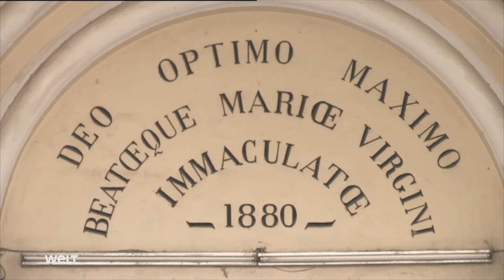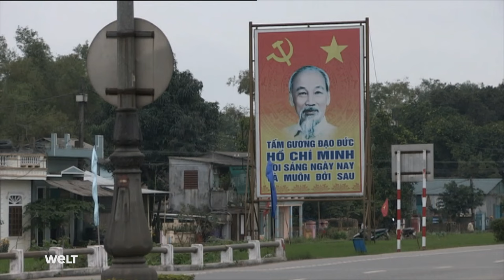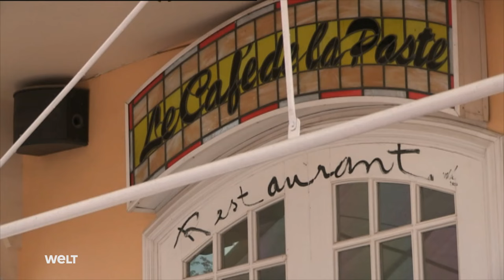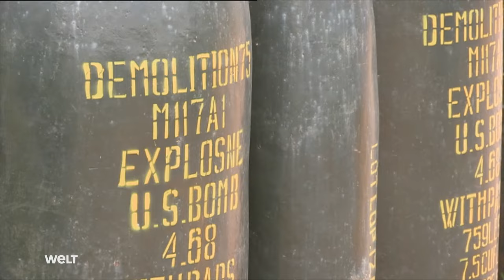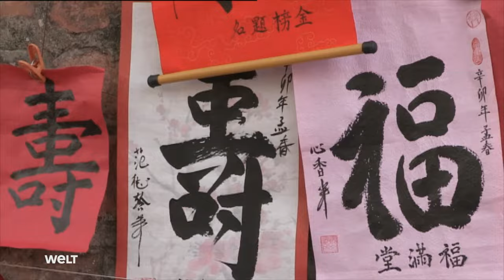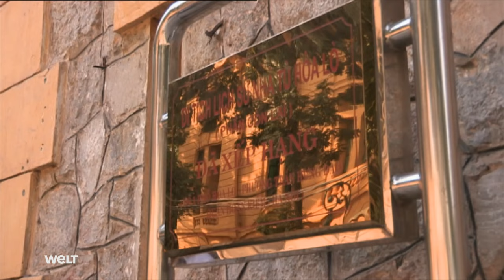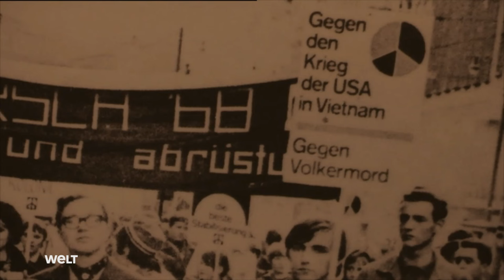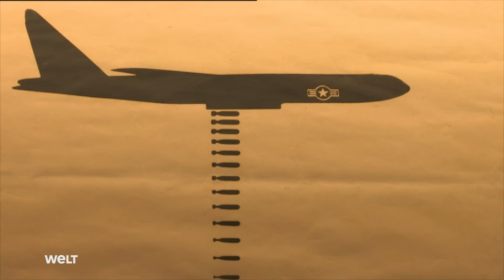VIETNAM - Kronzucker unterwegs | Doku - TV Klassiker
Dieter Kronzucker war 1966/67 als Kriegskorrespondent in Vietnam unterwegs. 44 Jahre später vergleicht er die Ereignisse und Schauplätze der Kriegsjahre mit dem Vietnam von heute. Wo einst im Mekongdelta verlustreiche Schlachten tobten, kreuzen jetzt Touristenschiffe, und an den Küsten sowie Stränden haben Luxushotels und Kasinos die amerikanischen Militärbasen verdrängt. Mittels Schwarzweißbildern und aktuellen Farbaufnahmen wird dieser Wandel dargestellt.